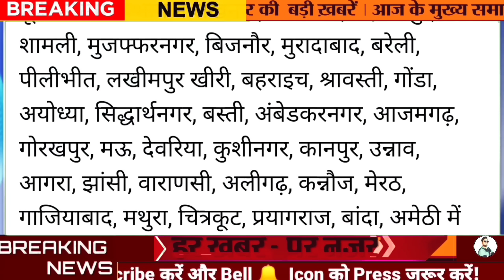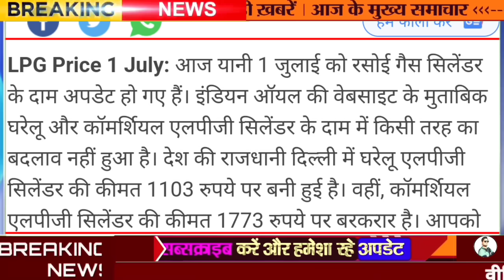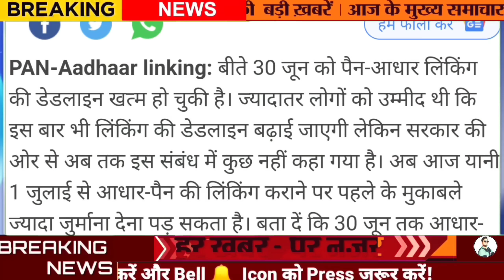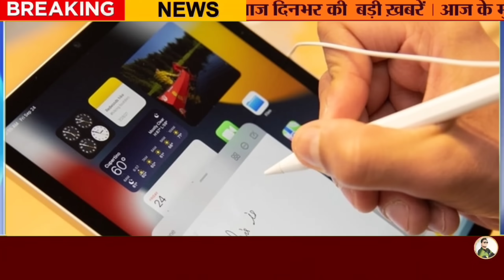9 जुलाई 2023 आज की बड़ी खबरेंl देश के मुख्य समाचार 7 जुलाई 2023 Aaj ki taaja Khabar PM modi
2 जुलाई 2023 आज की बड़ी खबरेंl देश के मुख्य समाचार 2 जुलाई 2023 Aaj ki taaja Khabar PM modi

3 जुलाई 2023 आज की बड़ी खबरेंl देश के मुख्य समाचार 3 जुलाई 2023 Aaj ki taaja Khabar PM modi